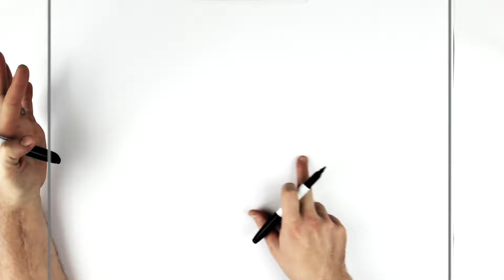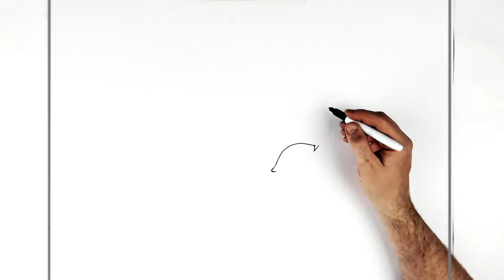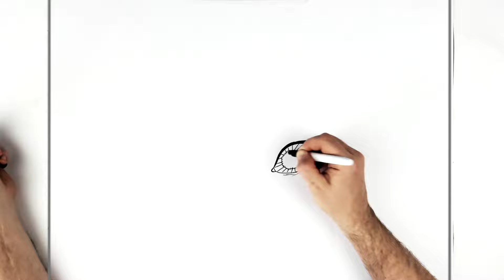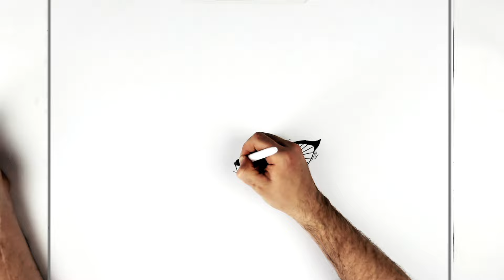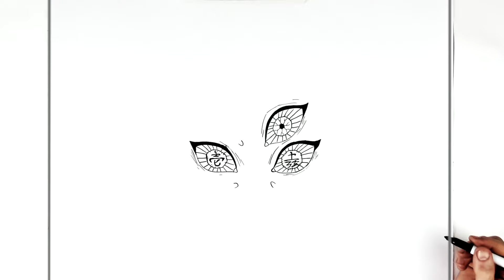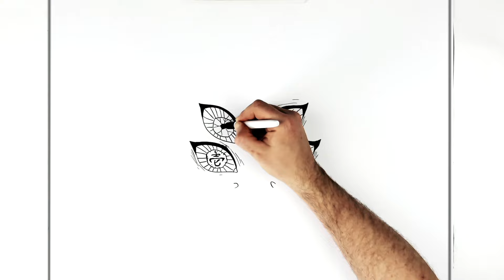How To Draw Kokushibo (Upper 1) | Step By Step | Demon Slayer S3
Learn How To Draw Kokushibo (Upper 1) Step By Step from Demon Slayer S3